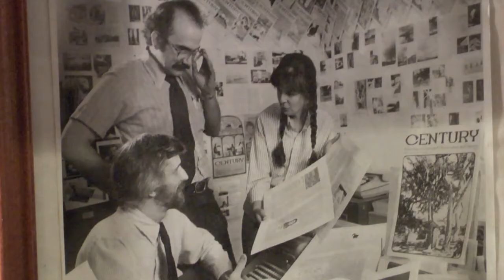Insight New Mexico - David Correia on Arrest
V.B. Price talks with UNM professor David Correia about his recent arrest while demonstrating in solidarity with family members of victims of APD violence, and the importance of academic freedom while working in the community.